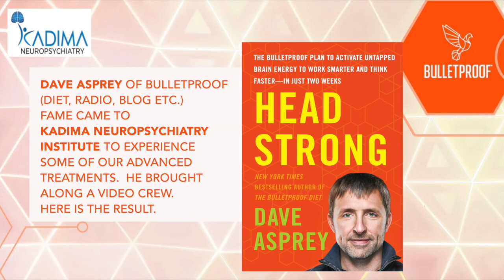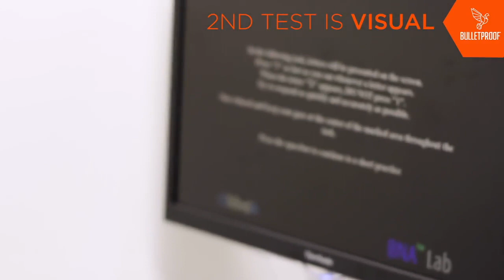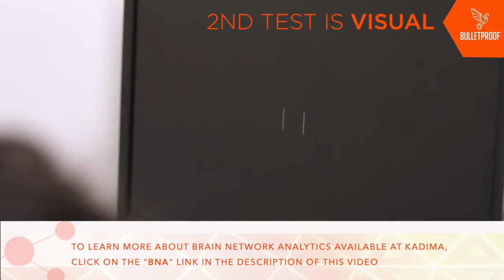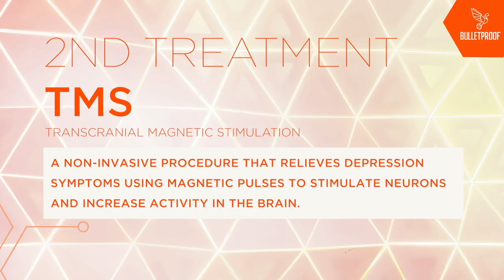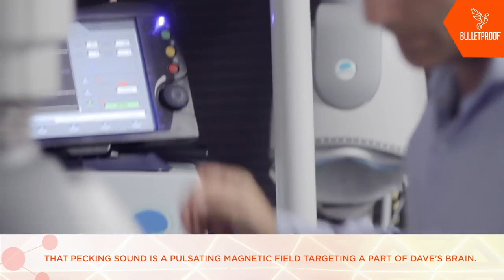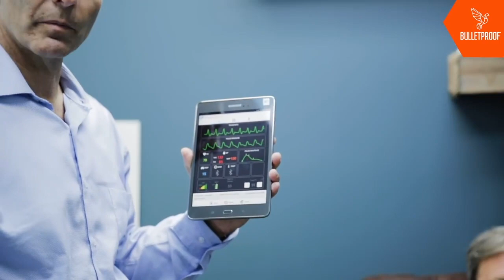Bulletproof's Dave Asprey visits with Dr. David Feifel and gets TMS, Ketamine and more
Brain hacker and blogger Dave Asprey of Bulletproof fame visits  with brain guru David Feifel MD, PhD at Kadima Neuropsychiatry Institute  and gets a demonstration of Transcranial Magnetic Stimulation (TMS,, a Ketamine treatment  and a   Brain Network Analytic (BNA)  brain assessment